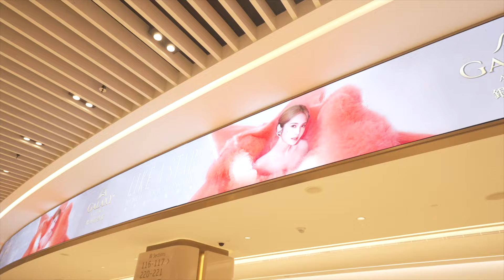【楊丞琳】LIKE A STAR世界巡迴演唱會 - 澳門站 | 演唱會精華回顧